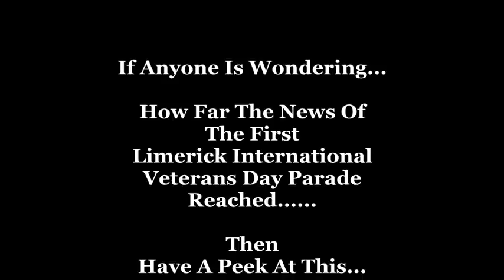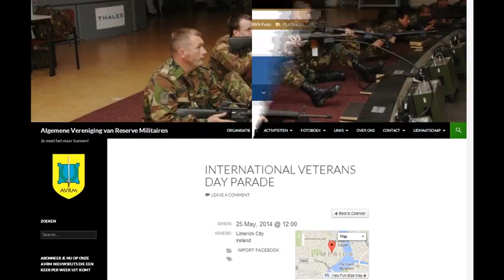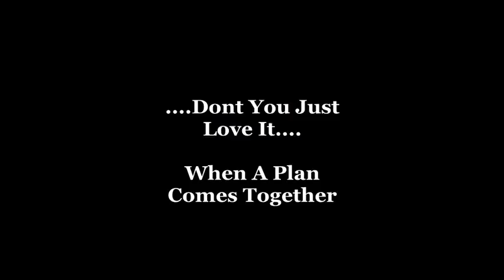When A Plan Comes Together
If you are wondering, just how far the news has spread about The First Limerick International Veterans Day Parade has spread. take a peek at this